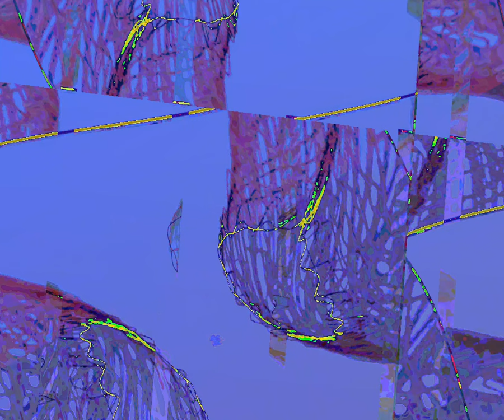[EPILEPSY WARNING] Movie 23 10 06 17h09m43s